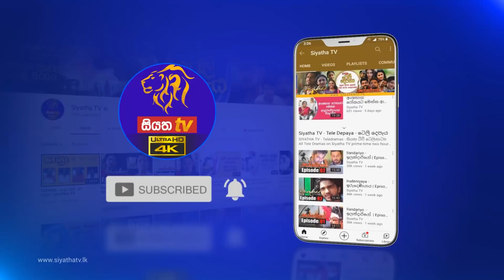Ilandariyo - ඉලන්දාරියෝ | Episode 31 | 22 - 02 - 2021 | Siyatha TV